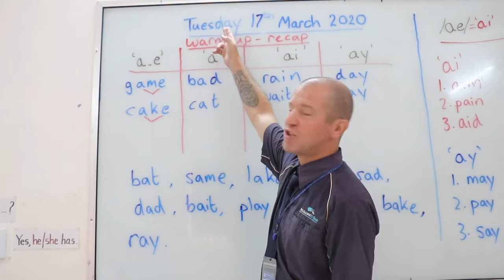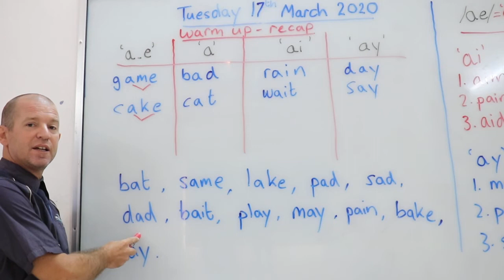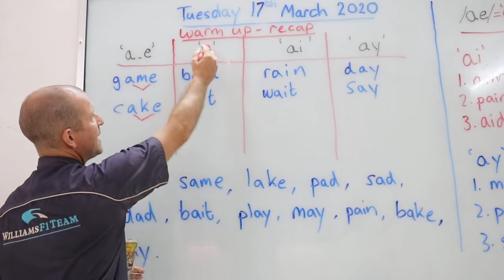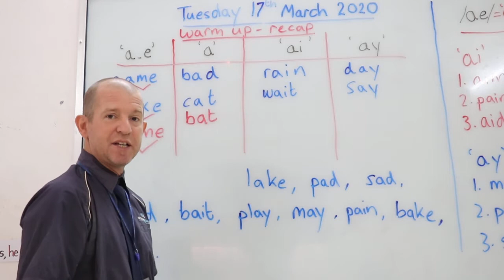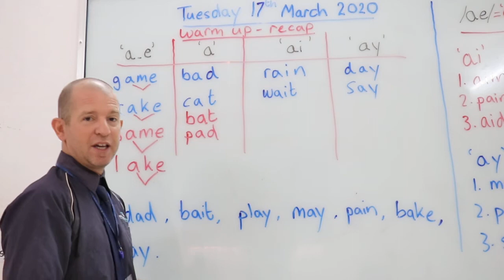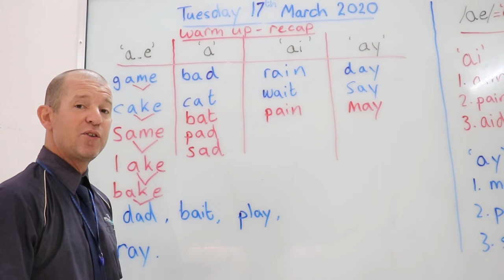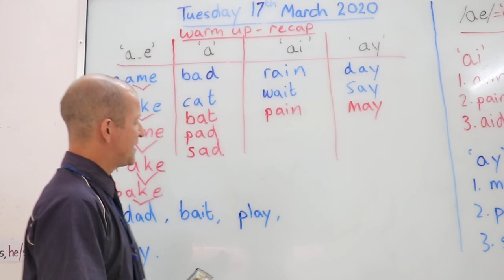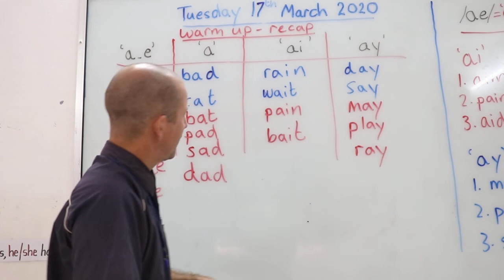Teacher Ben, does it again! Online teaching 17/3/20 part 1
My online teaching of CKLA Grade 2, unit 3 skills strand, for Asian Bridge International School, Siem Reap, Cambodia.